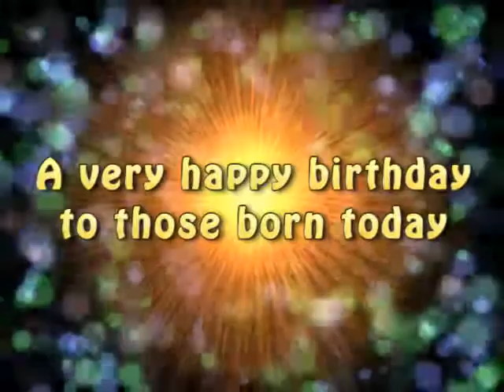Horoscope - 15 Aug 2013